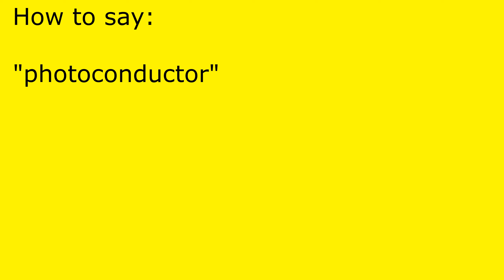How to pronounce photoconductor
photoconductor pronunciation.